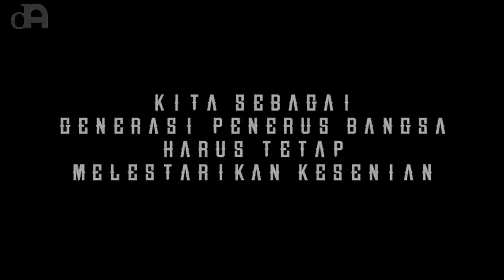Drama Monolog SENI BERKATA || Dita Aryanti